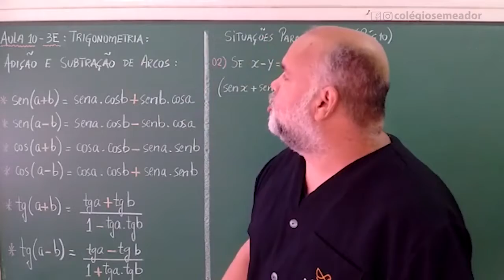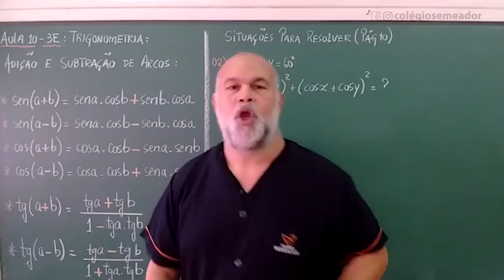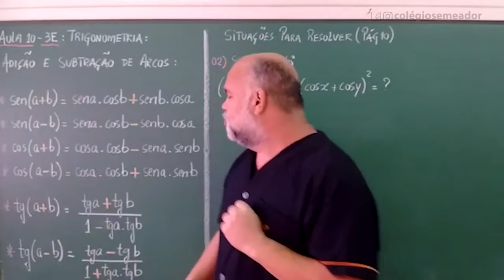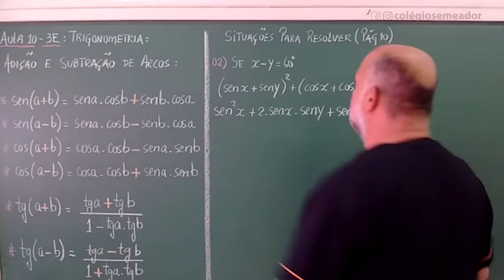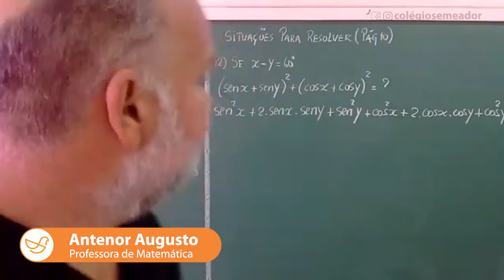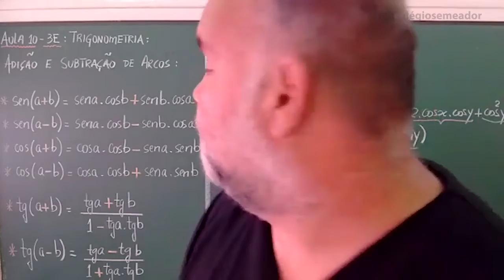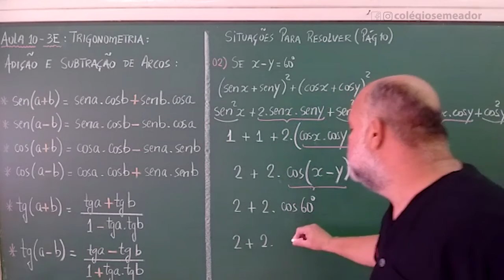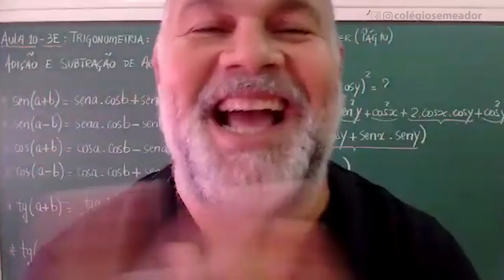Matemática - Frente E - Aula 10 - Trigonometria: Adição e Subtração de Arcos